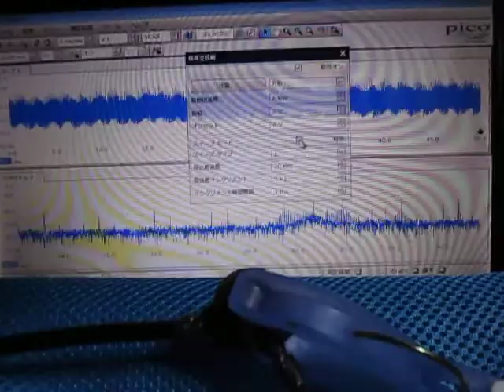音圧測定装置（超音波テスター）の基礎実験動画 ultrasonic-labo